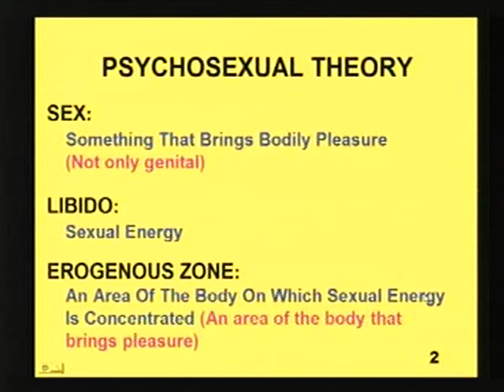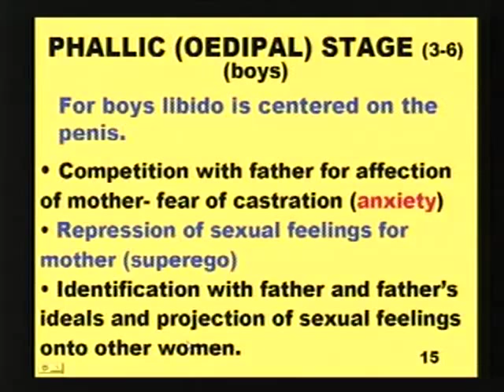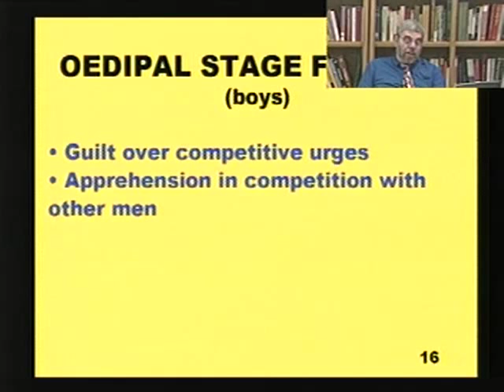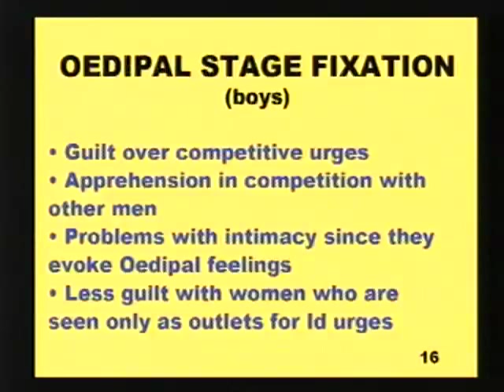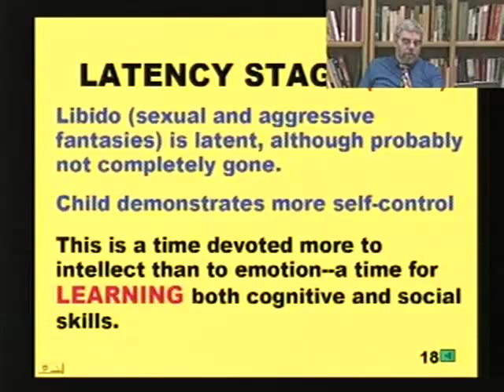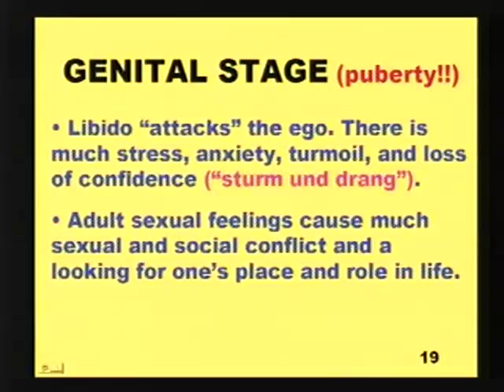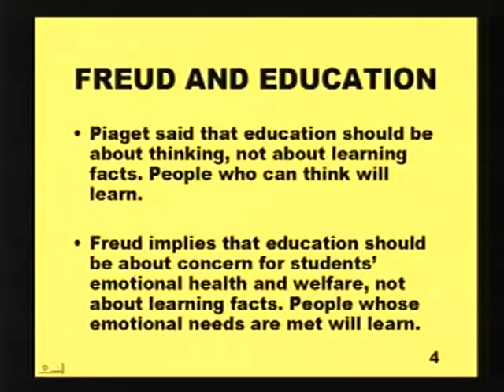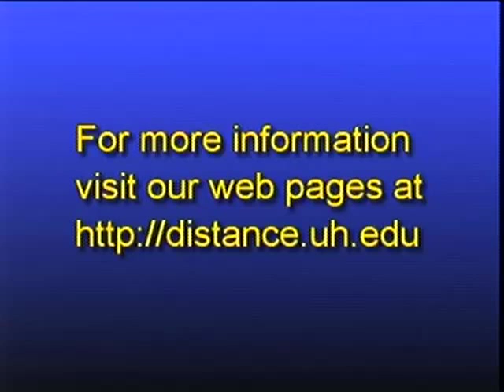EPSY 3300 LECTURE 19